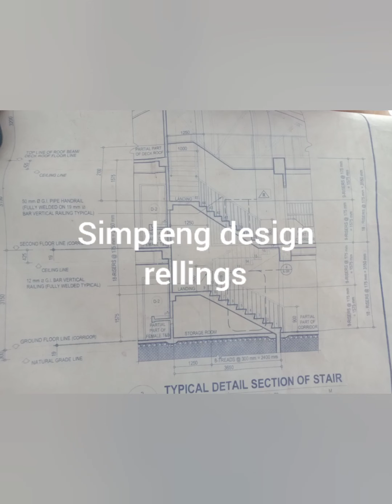pano ngaba gawin Ang rellings???